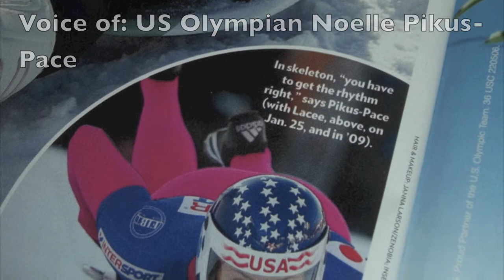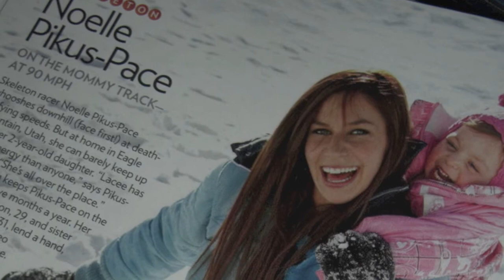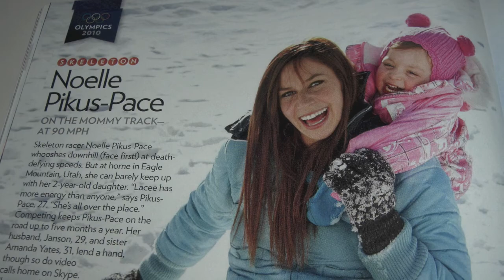US Olympic Athletes - Noelle Pikus-Pace, Skeleton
US Olympian Noelle Pikus-Pace chats with me about skeleton as her sport of choice, how her priorities have changed since she became a mom and what it feels like to be a member of Team USA.